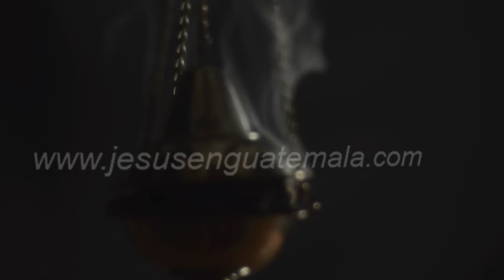Rezado Inmaculada Concepcion de Don Bosco